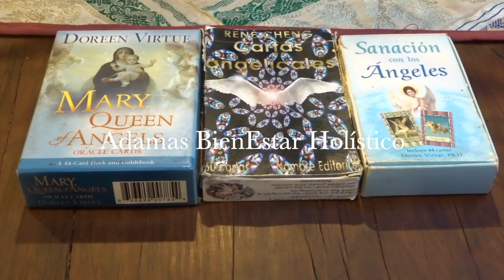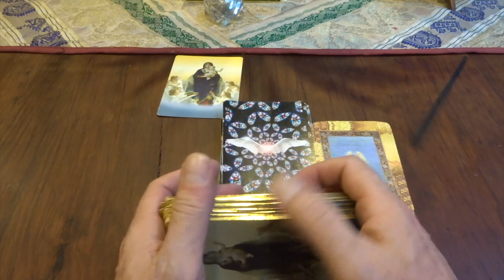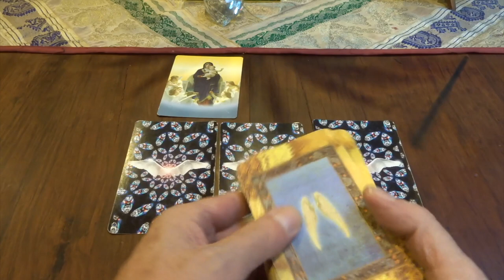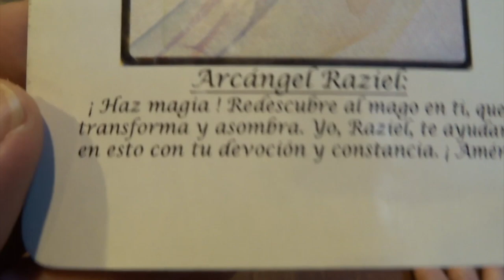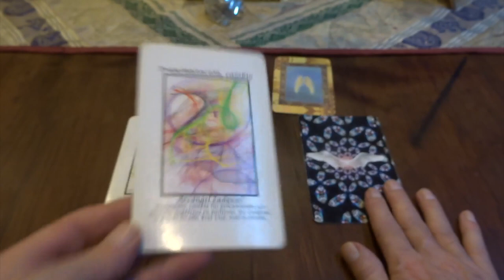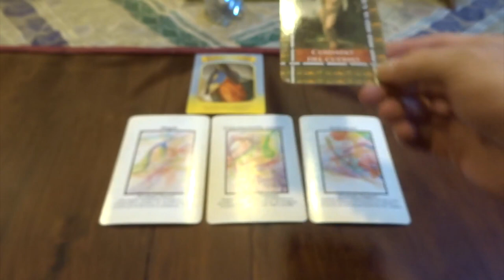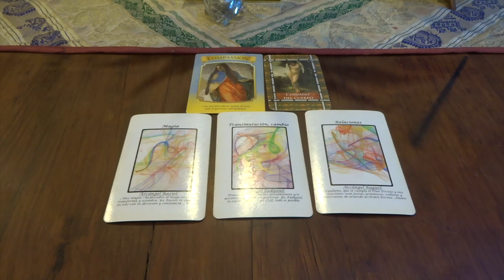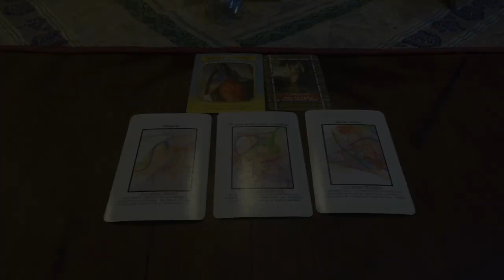Oráculo de ángeles del 17 al 23 de junio del 2024 / Adamas - BienEstar Holístico canal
ORÁCULO O LECTURA:

Mensaje general de la Virgen María: compasión.

Lunes y martes: arcángel Raziel: magia.

Miércoles y Jueves: arcángel Zadquiel: transmutación, cambio. Negativo en positivo.

Viernes, sábado y domingo: arcángel Raguel: relaciones.

Carta adicional para todos nosotros, en especial, para los que cumplen años o celebran algo: ángel guardián.

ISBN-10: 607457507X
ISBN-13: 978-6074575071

¡ Infinitas GRACIAs !